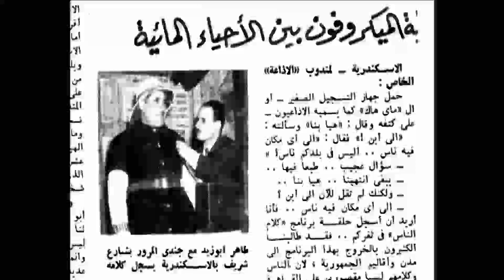د احمد حسن الباقورى